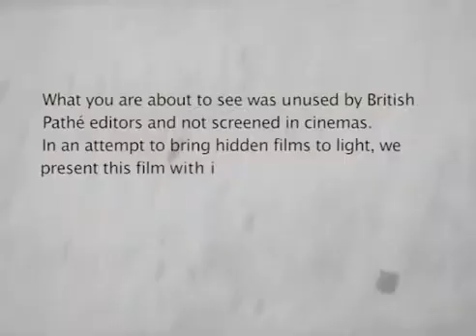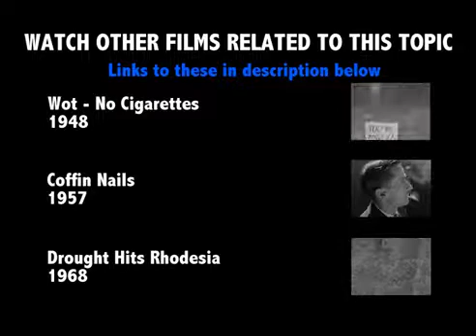Unissued Nº5 - Tobacco Auction In Rhodesia (1965) - Short Film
This film was unused by British Pathé editors of the time and not screened in cinemas. In an attempt to bring hidden films to light, we have decided to create "British Pathé Unissued".